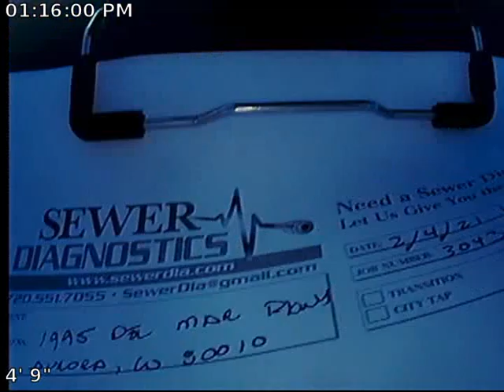Del Mar Pkwy Sewer